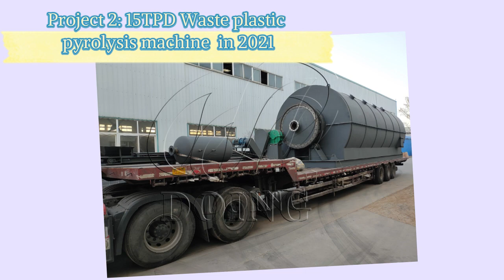RÉALISATION de projets d'usine de pyrolyse et de machines de distillation au Nigeria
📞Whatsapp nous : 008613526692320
Cette vidéo concerne certains projets d'usines de pyrolyse et de machines de distillation au Nigeria. DOING a coopéré avec de nombreux clients nigérians et les a aidés à mener à bien ces projets.
Et outre la succursale et l'entrepôt à l'étranger, DOING construit une usine de fabrication au Nigeria, ce qui sera plus pratique.
Pour plus de détails, bienvenue à nous contacter :
🔗Web officiel :